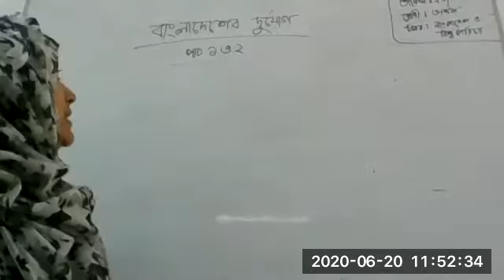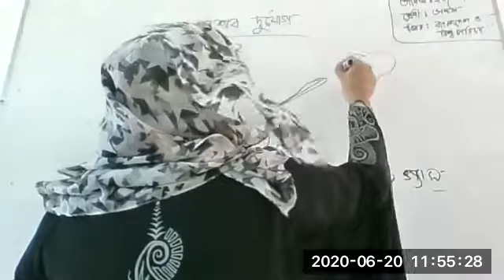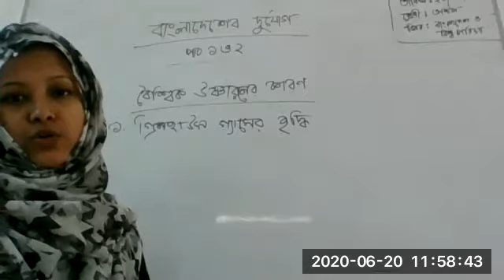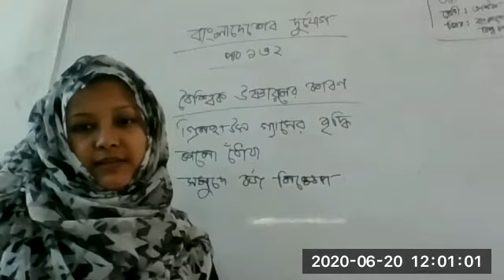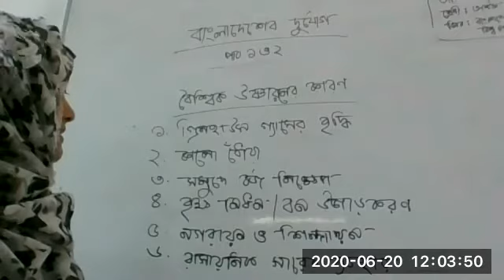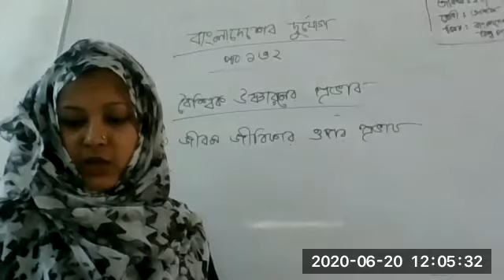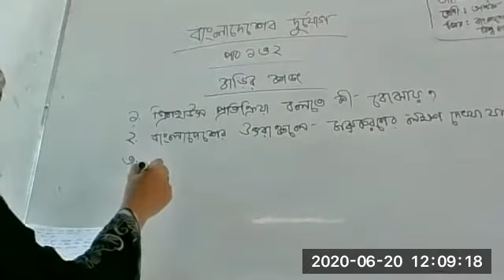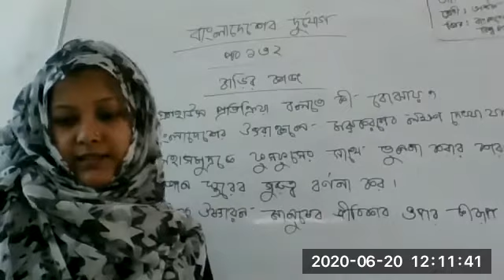class 8 BGS